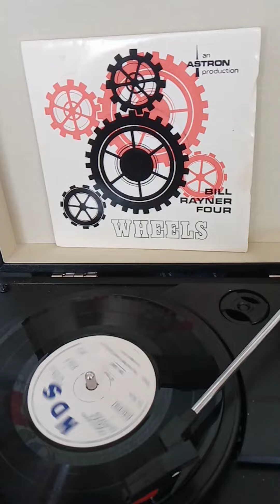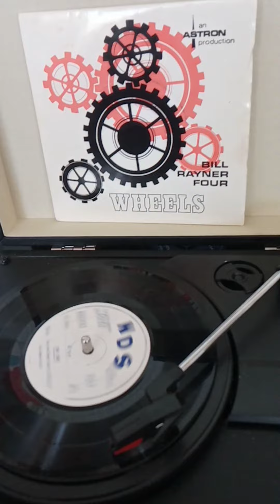Bill rayner four. Wheels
Thanks for the support and interest. Little troll boy, not copyrighted and your stupid seruity men never turn up boo hoo